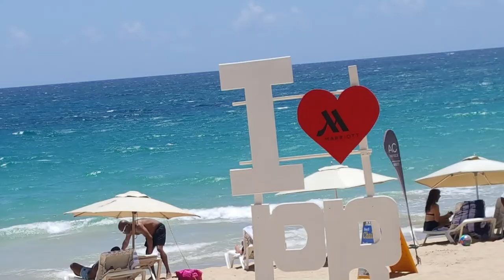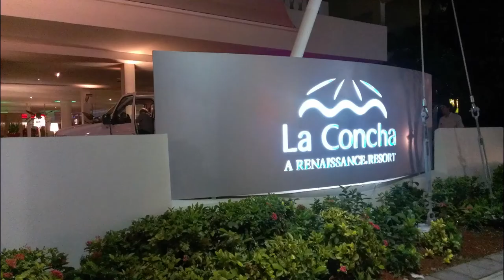The New San Juan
Planning to visit Puerto Rico, where to go?, where to stay ? what to do ? What area or region to stay at ? Where to should be on the visitors list? Just a short tour of the New San Juan that next to the Old San Juan, New San Juan is larger and more modern in architect and everything else